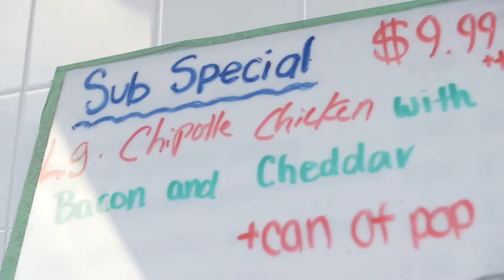Byron: ABE'S SUBS & WRAPS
Abe's Subs & Wraps in Byron is a another gem for you to discover in London, Ontario.   VIsit them at 431 Boler Rd, London, ON N6K 2K8 and explore their unique fresh and never fried menu.